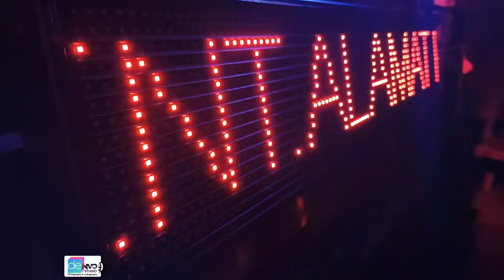OT DIAL PART 2 | dj adam | LIVE Paya Angus | TERBARU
Oncaknyo Studio Photo Dan Video, Yoooo Denvoo